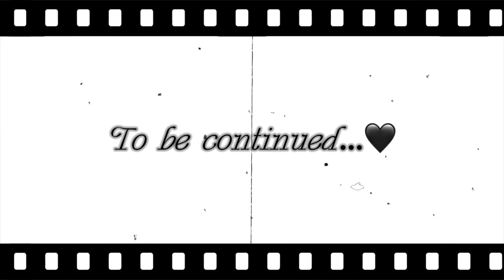30-Day Rounder Booty Challenge | Day 11 | I’m so upset